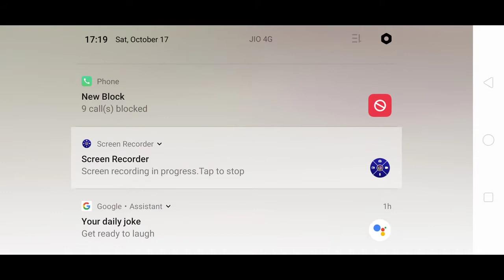Dimond miningin games